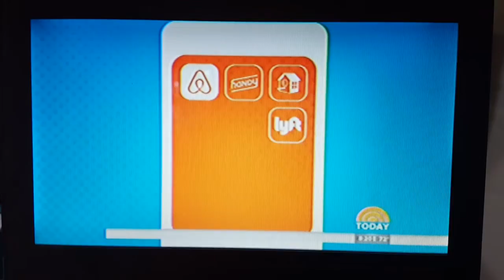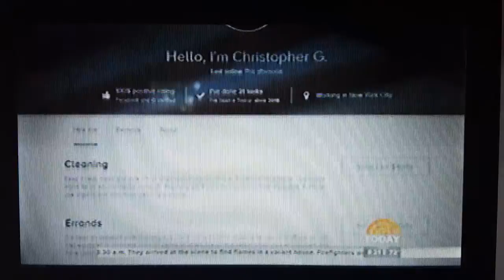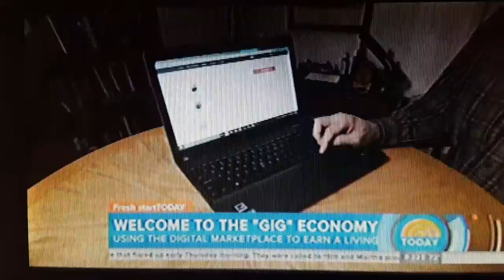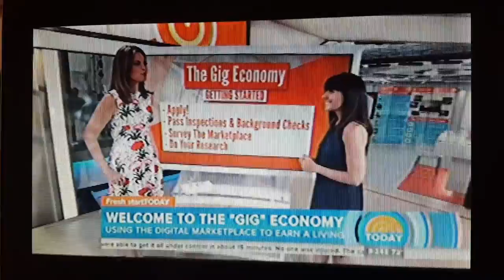The Gig Economy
This story is credited to The Today Show. It is a story about how people start their own businesses and work from home.